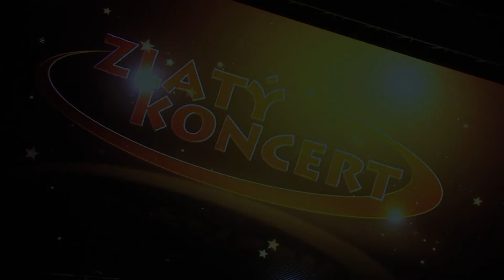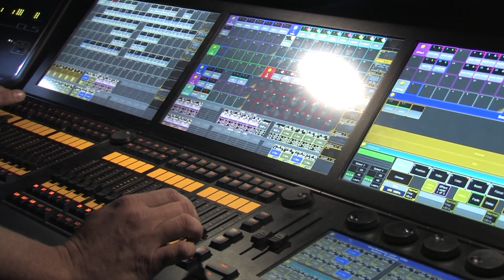Zlatý koncert 2014